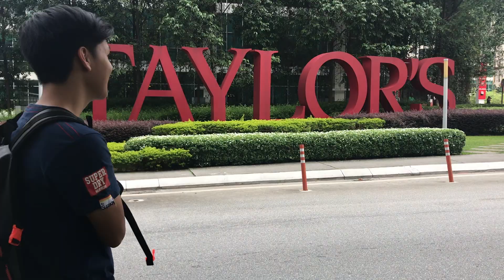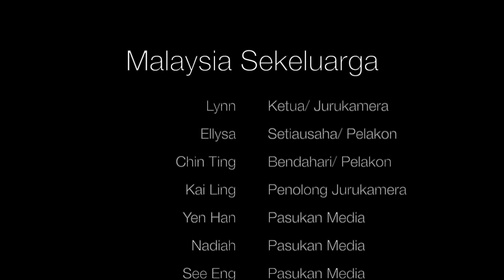Malaysia Sekeluarga (Taylor's University) - "Perpaduan di Hati" (with BM & English subtitles)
Video ringkas yang dipersembahkan oleh sekumpulan pelajar dari Taylor's University sebagai tugasan berkumpulan Hubungan Etnik pada tahun 2020.

Kredit kepada Malaysia Sekeluarga.
Setinggi penghargaan kepada penyunting, Aizul, atas kerjasama dalam pembikinan video.